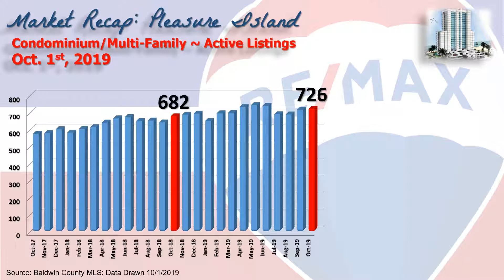The Norwood Team: 2019 Q3 Condo Report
The Norwood Team with RE/MAX of Gulf Shores takes a deep look into how the Alabama Gulf Coast Condo market has been performing the first 9 months of the year.